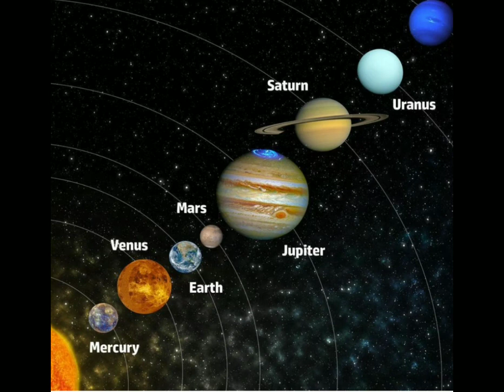Uranüs gezegeni özellikleri nelerdir? Dünyadan 64 kat daha büyük. 1 senesi 84 yıl süren gezegen.